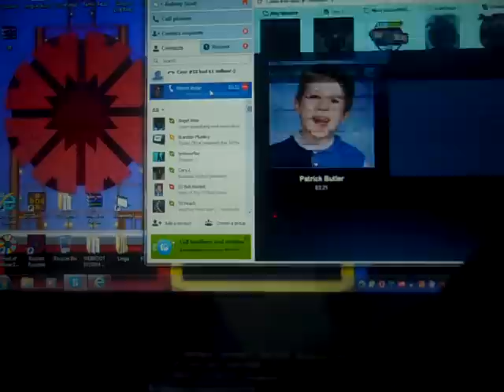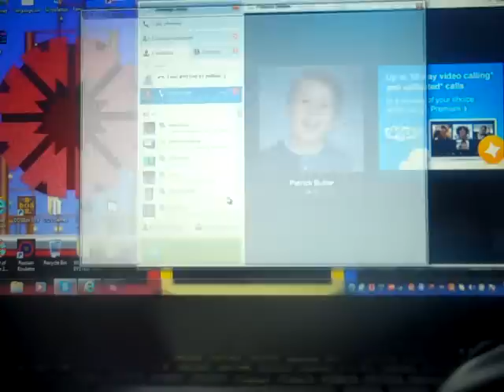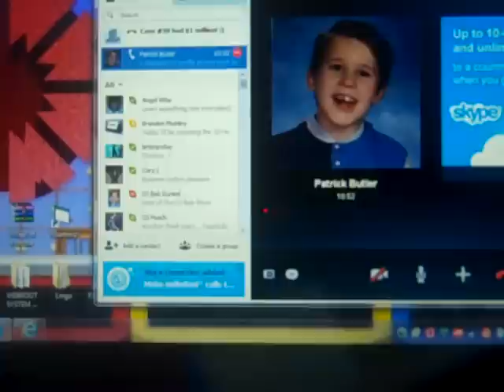BigJon's PC Card Sharks ORIGINAL RUN Game #1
Here is my first game of BigJon's PC version of Card Sharks, in which to begin, I'll be taking on a computer player. Who will be the winner? Will I be able to start a run? Watch to find out, and enjoy!